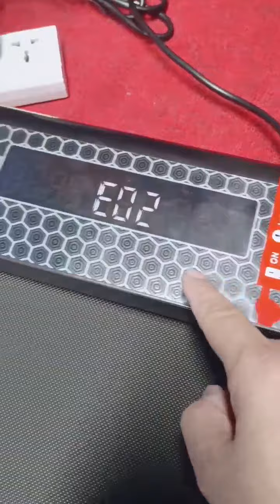ZX1 e02 fix